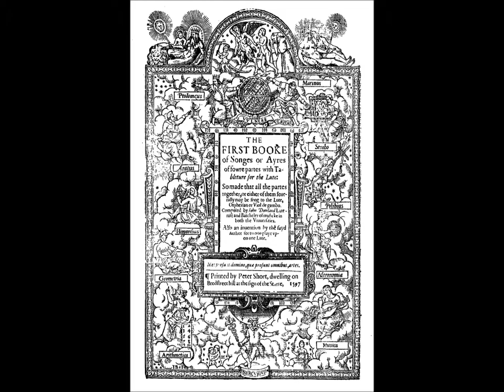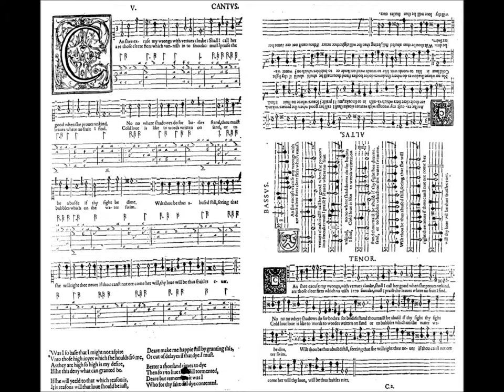Can she excuse my wrongs ; John Dowland, 1597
François Baud, ténor
François Koelh, viole de gambe
Jean-Marie Poirier, luth
Enregistré le 7 février 2016 en la basilique d'Évron (53600)